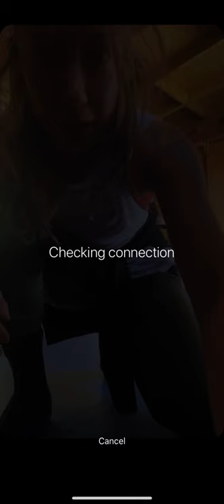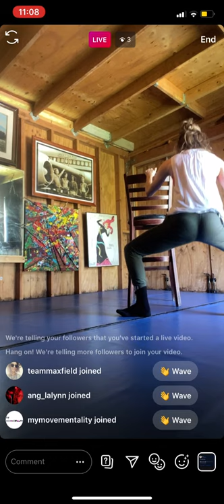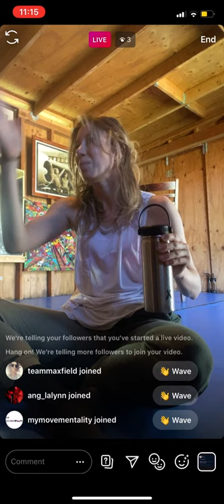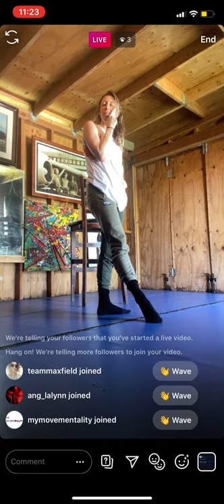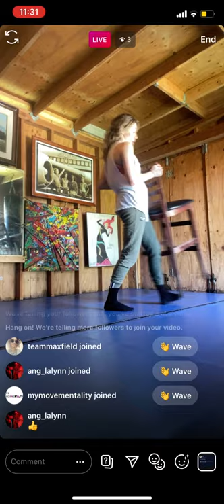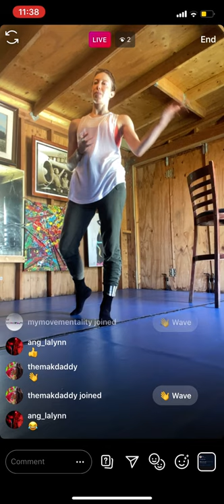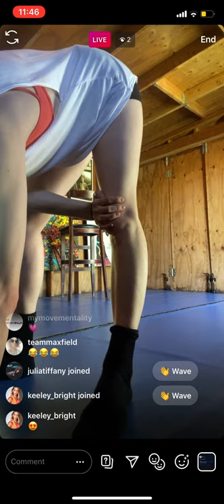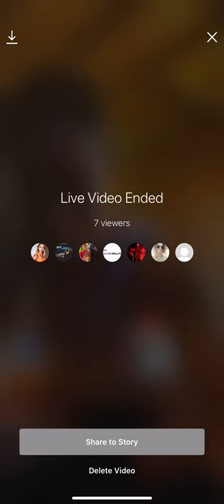Ballet Barre 5-2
Ballet barre for intermediate/advanced dancers.